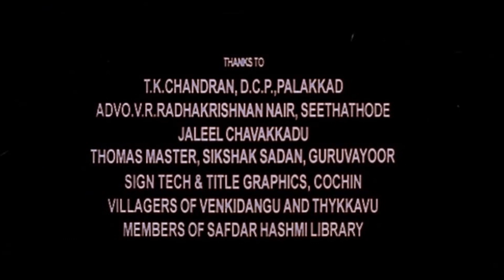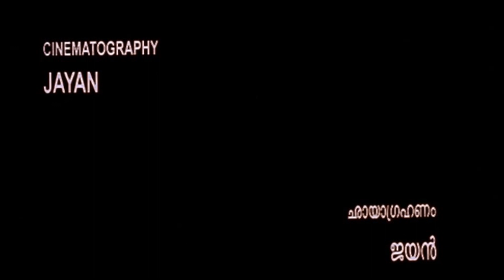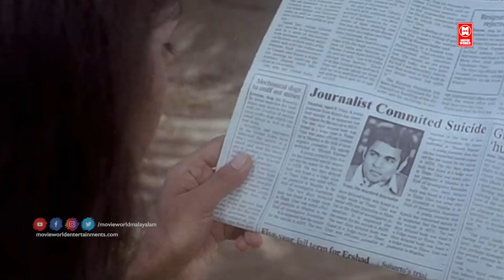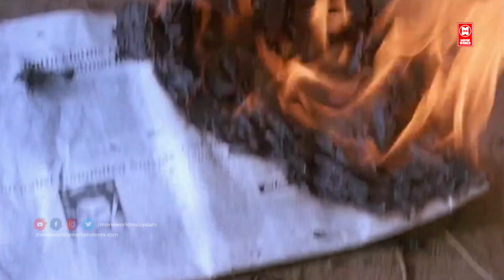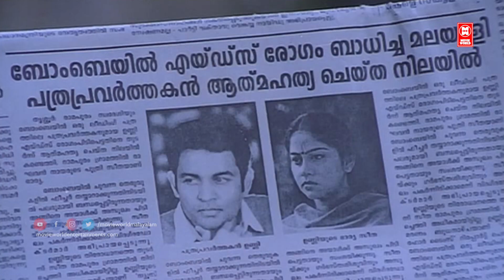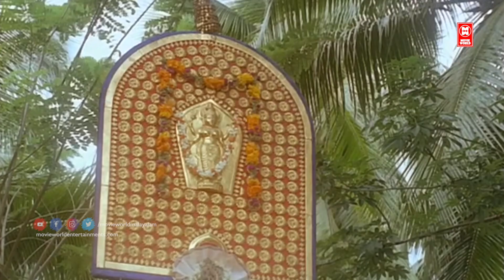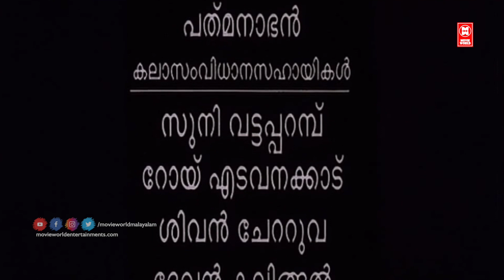Kattu Vannu Vilichappol Malayalam Full Movie | Chippy Renjith | Krishnakumar | Vijayaraghavan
Follow Our Whatsapp Channel Kattuvannuvilichapol
Director    : B. Sasidaranpilla
Writer       : B. Sasidaranpilla(story, screenplay, dialogue)
Stars        : Harisree Asokan | T.V. Chandran | Chippy

Welcome to Movie World Malayalam Film World You Tube Channel

|| ANTI-PIRACY WARNING ||
*COPYRIGHT PROTECTED*